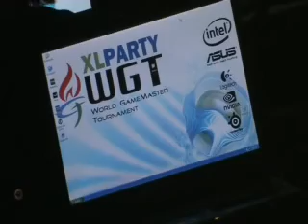Video Resumo - XLPARTY Oeiras 2007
Video resumo da XLPARTY OEIRAS 2007